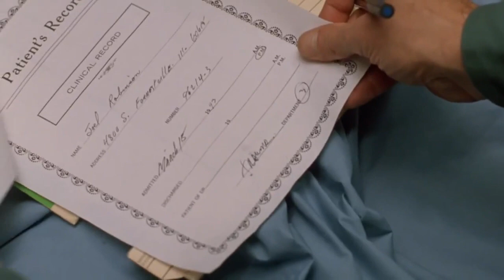The Fugitive: Kimble Saves Joel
A scene from The Fugitive (1993 (C) Warner Bros and Kopelson Entertainment)
*I DO NOT OWN NOR CLAIM TO OWN ANY RIGHTS TO THIS MOVIE*